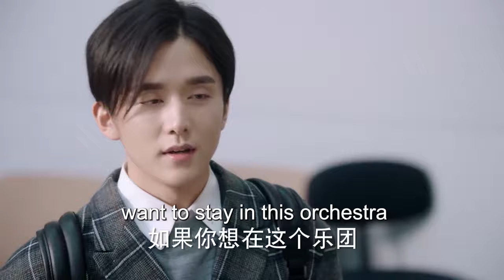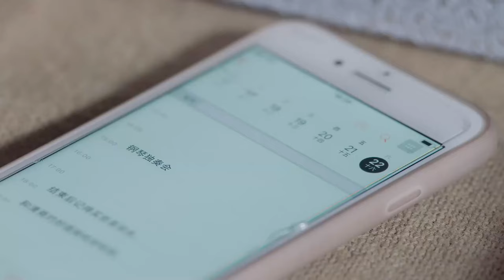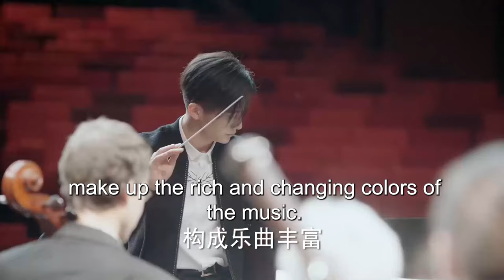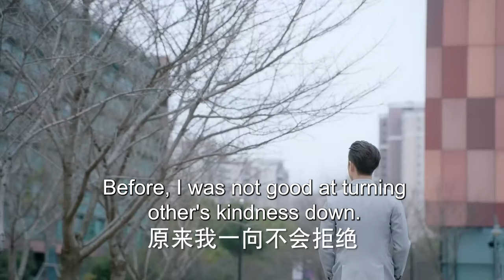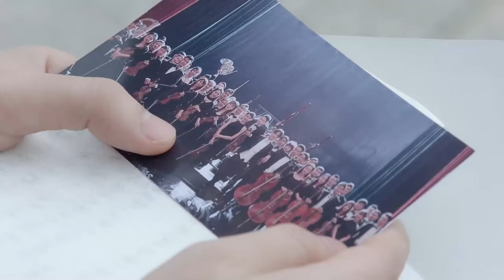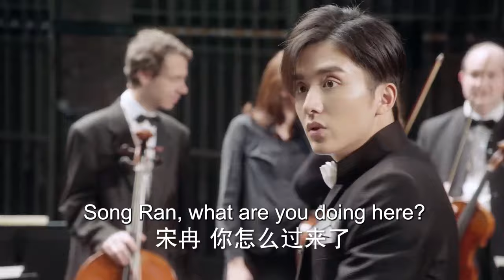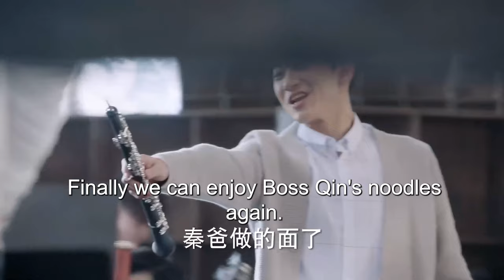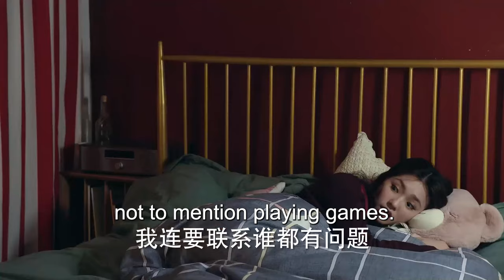现代偶像剧 |【定时爱恋 Time Love】29 钢琴王子因童年阴影踟蹰不前，元气少女大胆追求，甜蜜敲响恋爱音符（张新成，《梦华录》林允）💖看剧迷